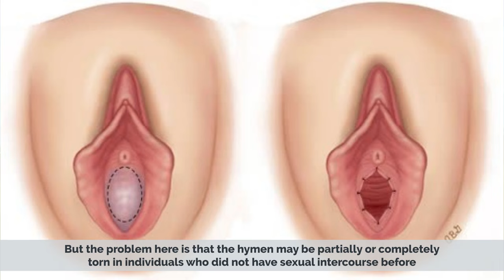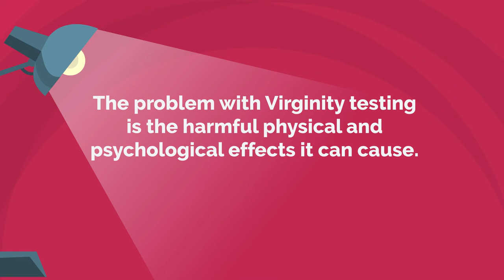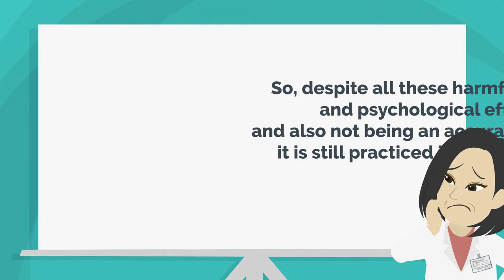Virginity Testing: Everything You Need To Know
Chapters

0:00 Introduction

A virginity test is the practice and process of determining whether a girl or woman is a virgin; i.e., to determine that she has never engaged in, or been subjected to, sexual intercourse. The test typically involves a check for the presence of an intact hymen, typically on the flawed assumption that it can only be torn as a result of sexual intercourse.[1] It has been practiced since ancient times but its recent use in the United Kingdom dates back to 1970s.[2] It is still legal for doctors in the United States to perform virginity tests.[3]

Virginity testing is widely considered controversial, because of its implications for the tested girls and women, because it is viewed as unethical,[4] and because a number of such tests are widely considered to be unscientific. In cases of suspected rape or child sexual abuse, a detailed examination of the hymen may be performed, but the condition of the hymen alone is often inconclusive.[5]

In October 2018, the UN Human Rights, UN Women and the World Health Organization (WHO) stated that virginity testing must end as it is a painful, humiliating and traumatic practice, constituting violence against women.[6] The process of virginity testing varies by region. In areas where medical doctors are available, the tests would often be given in a doctor's office.[7] However, in countries where doctors are not available, testers will often be older women, or whoever can be trusted to search for a hymen.[8] This is common among African tribes that perform the test.[9]

Another form of virginity testing involves testing for laxity of vaginal muscles with fingers (the "two-finger test"). A doctor performs the test by inserting a finger into the female's vagina to check the level of vaginal laxity, which is used to determine if she is "habituated to sexual intercourse".[10] However, the usefulness of these criteria has been questioned by medical authorities and opponents of virginity testing because vaginal laxity and the absence of a hymen can both be caused by other factors, and the "two-finger test" is based on subjective observation.[11][12]

Examinations to test for previous sexual activity used to be performed on rape victims in Bangladesh, Pakistan and India before it was banned.[13][14][15]

Among the Bantu peoples of Sub-Saharan Africa, virginity testing or even the suturing of the labia majora (called infibulation) has been commonplace. Traditionally, Kenuzi girls (of the Sudan) are married before puberty[16] by adult men who inspect them manually for virginity. Virginity testing drives unequal social pressures for women and girls to remain virgins until they marry. These attitudes create a framework for men to assume control over female sexual behaviors, and has led to women's punishment, and even death. These discriminatory attitudes have led to violence against women.[17] Virginity testing perpetuates these harmful stereotyped beliefs through the discriminatory framework that women are primarily responsible for all sexual activity and misconduct.[17]

In Iran, sixteen in-depth, semi-structured interviews were conducted with participants aged 32 to 60 years to elucidate the perceptions and experiences of Iranian examiners of virginity testing.[17] The perception and experience of examiners were reflected in five main themes. The result of this study indicated that virginity testing is more than a medical examination, considering the cultural factors involved and its overt and covert consequences. In Iran, testing is performed for both formal and informal reasons, and examiners view such testing with ambiguity about the accuracy and certainty of the diagnosis and uncertainty about ethics and reproductive rights. Examiners are affected by the overt and covert consequences of virginity testing, beliefs and cultural values underlying virginity testing, and informal and formal reasons for virginity testing also used to examine sexual offence.[17]